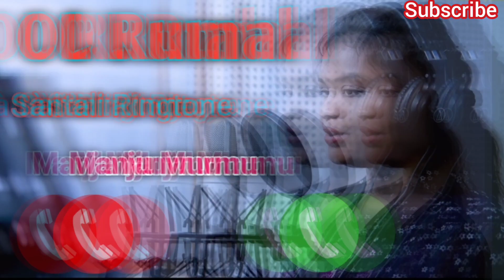OL RUMAI 🥀new 🥀 santali 🌷 Ringtone 🌻video 🌷manju murmu nikuash babu official